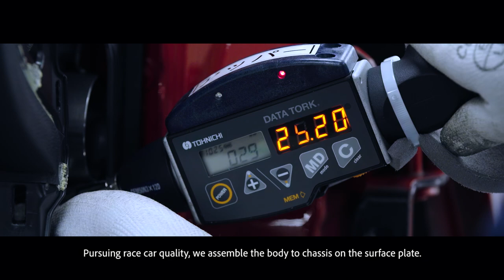The GR Factory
The production of the new GR Yaris will be carried out at the GR FACTORY, a dedicated production line that has been established at Toyota's Motomachi Plant which has a long and solid track record of manufacturing sports cars. This line produces high quality rigid bodies, assembles engines and strives for racing car quality through careful construction by the hands of highly skilled technicians, also called ‘Takumi’ team members. As a result, the GR Yaris is built with meticulous care and attention. Just as any bespoke racing machine should.